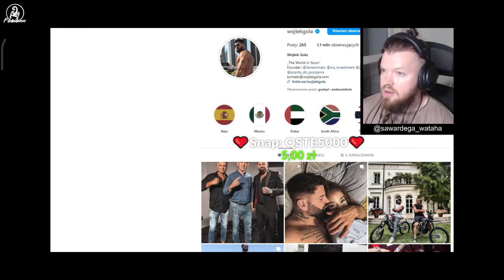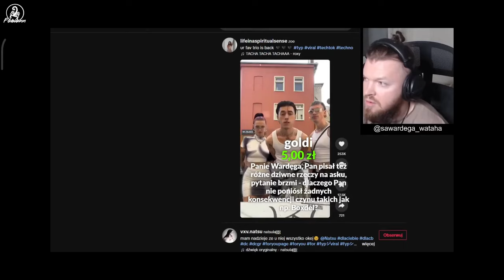Wojtek Gola o BOXDELU |oświadczenie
🔔Jeśli podobał Ci się film zostaw suba i łapkę w górę aby być na bieżąco z kolejnymi materiałami!